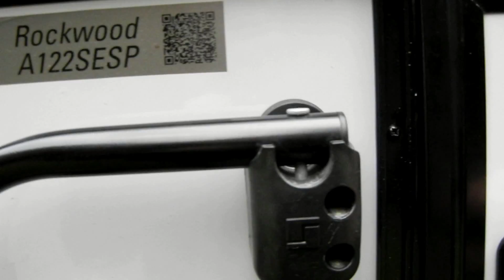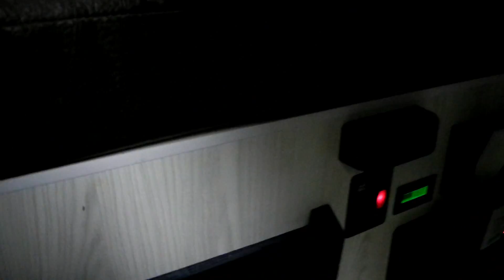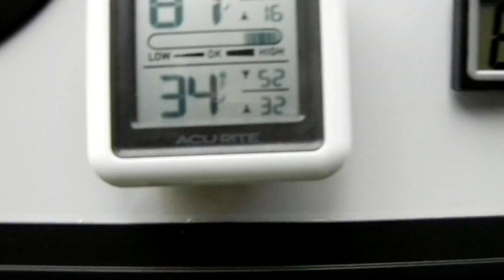Bishop Lake Brighton Mi. A-Frame Camper. Pop up camper. Solo Camping. Kayak fishing. Grill cooking ⛺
A-Frame Camper setting up, Bishop Lake, Brighton, Michigan, cooking on the grill, biking, fishing and other outdoor activities. Setting up King Jack 90 miles range outdoor TV antenna.
If you have questions, I may have some answers.
FILMING GEAR:
Nikon D5300,
iPhone XR
Video editing software: Pinnacle Studio HD 14
2019